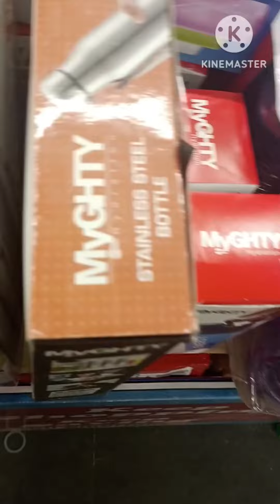সংসার ত্যাগ করে কোথায় গিয়ে পড়লাম সবাই